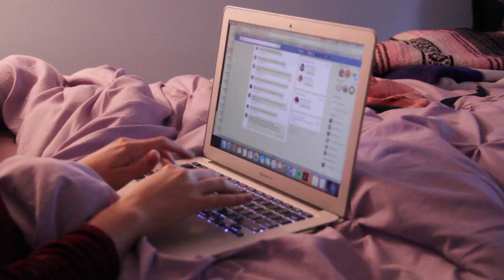Day in the Life of a Vegan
does anyone actually read the description of a video